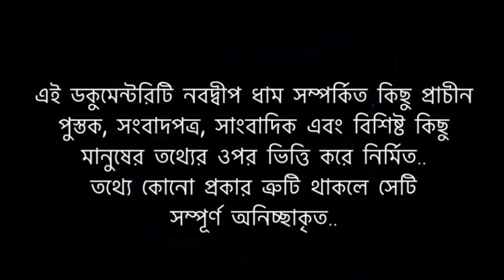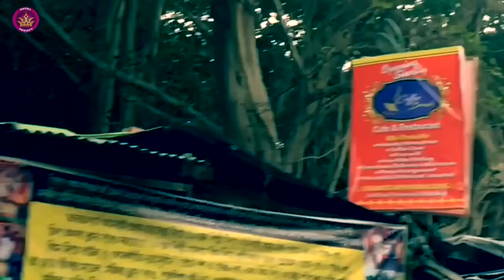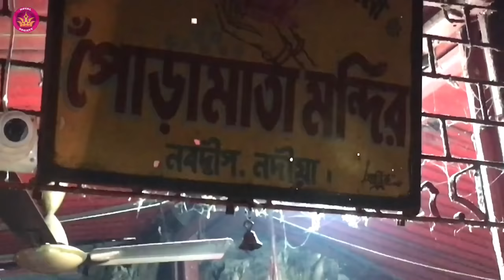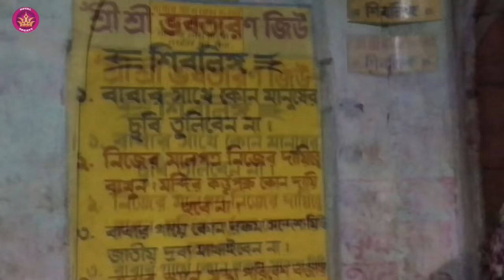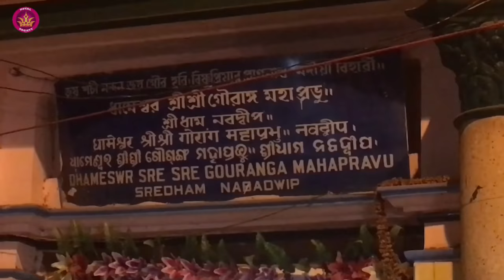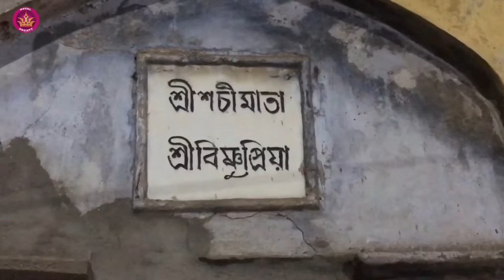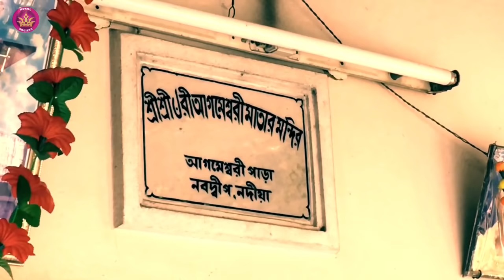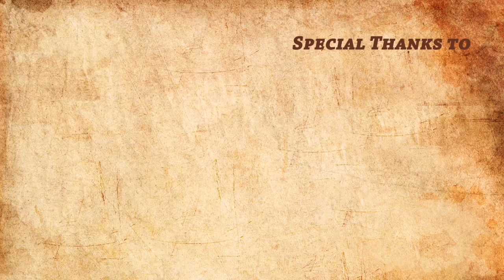NABADWIP DHAM THE OXFORD OF EAST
(A documentary movie about Chaitanya Mahaprabhu’s birthplace Shreedham Nabadwip)

Directed by : Saptak Das